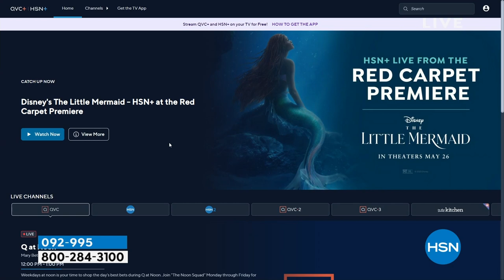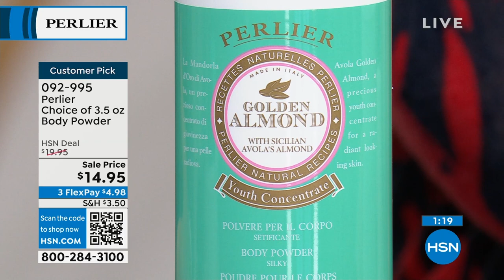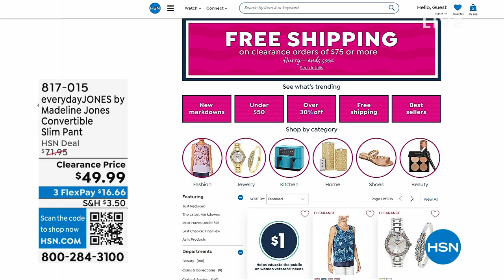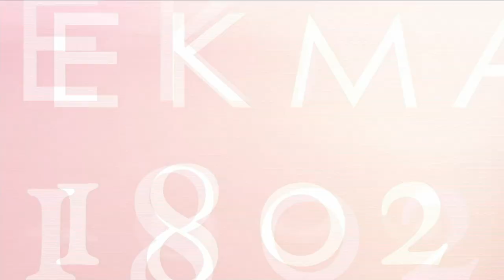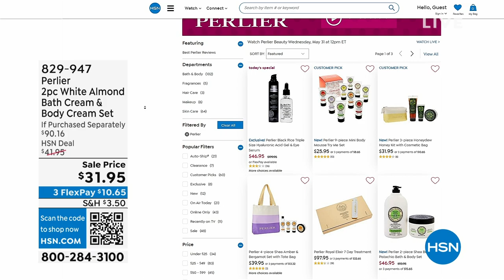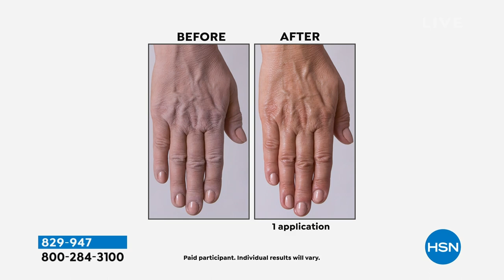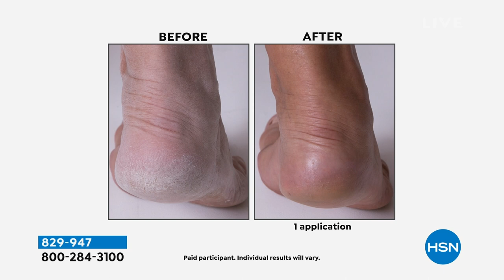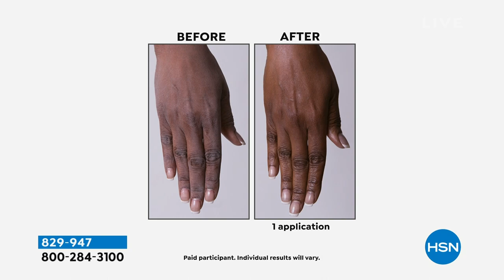HSN | Perlier Beauty 05.31.2023 - 12 PM